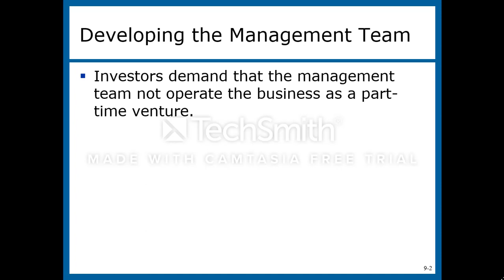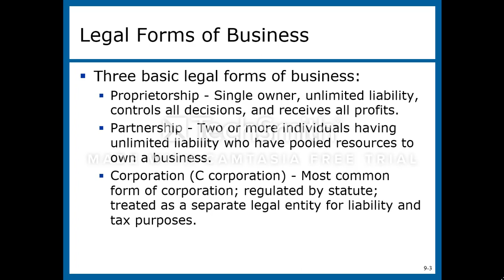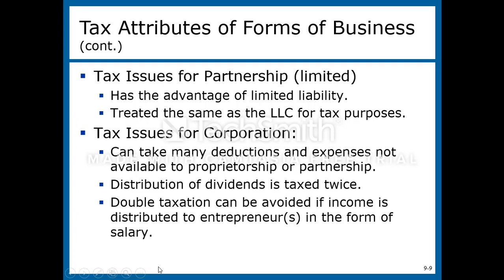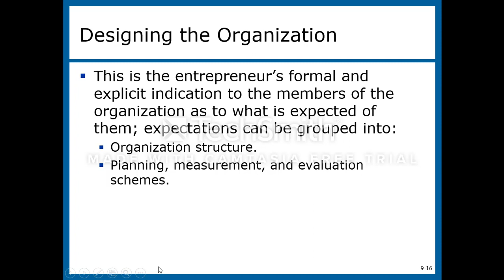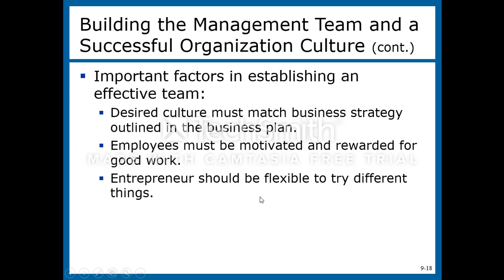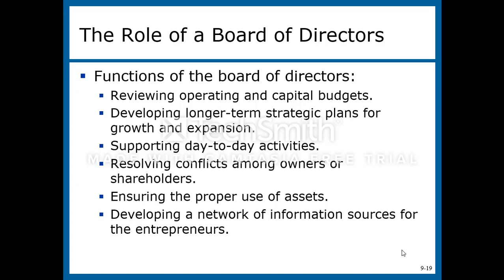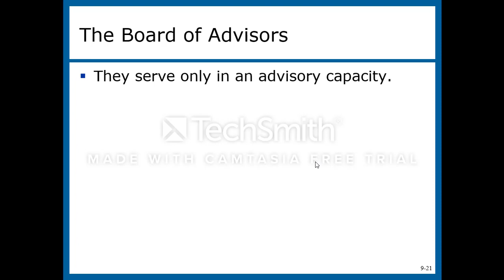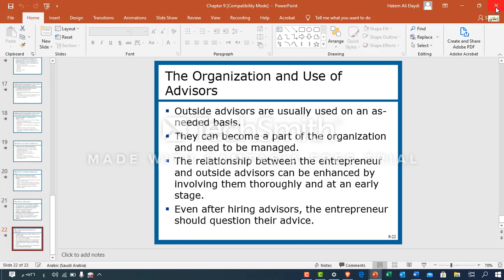ESBM Chapter 9